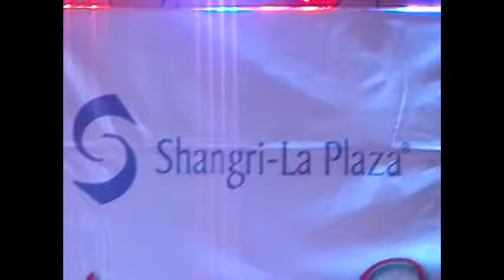Philippine Philharmonic Orchestra @ The Shangri-la Plaza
This video records the Philippine Philharmonic Orchestra (PPO) live at the East Wing of the Shangri-la Plaza Mall last August 31, 2013. PPO performed Blockbuster Hits at The Shang's  Orchestra Series.

Thanks to The Shang for the video-op and ,of course, to PPO for a "blockbuster" performance.  (For your info, PPO is the resident symphony orchestra of the Cultural Center of the Philippines.)